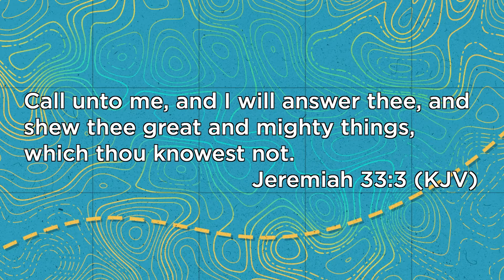Call Unto Me - Sunday Night Church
Join us for Sunday Night Church with guest speaker Pastor Darrell Schmid.